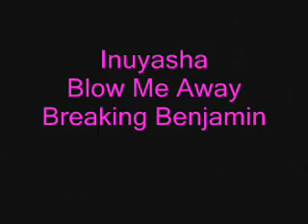Inuyasha - Blow me away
My 1st vid hope you like :P - well heres the main point of this vid : Naraku kills kikyo. Inuyasha gets mad and teams up with kikyo's soul to get revenge. Naraku finds out there comming and attacks them.

ignore this: blow me away inuyasha kikyo kagome miroku shippo songo breaking benjamin naraku kirara kiade onigumo dog demon barrier evil devil absorbing power sword cave